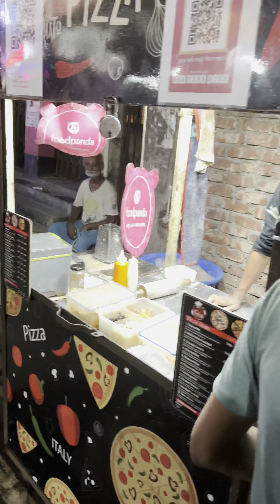Live Pizza At Puran Dhaka